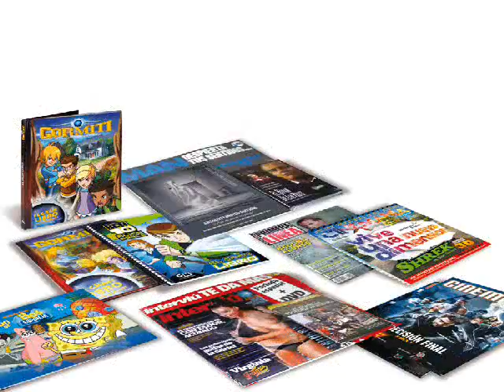MASHUP Umbrella VS I Love Rock And Roll 2020 por ♛ΔÑG€Ł ΜΔŦŘIŽ BŁINDǺĐӨ♛〽️AↅNO ✅🔝 Compartilhe ✅.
Scenes and music used are the legitimate owners of copyright.
🔴✍️ DEIXE SEU COMENTÁRIO (quem tem canal  no YouTube Comente em meus vídeos ,comentários são importantes )  E INSCREVER-SE PARA O CANAL CRESCER NÃO ESQUEÇA DE DEIXAR O SEU 👍 Tmj 🤜🏿🤛🏿